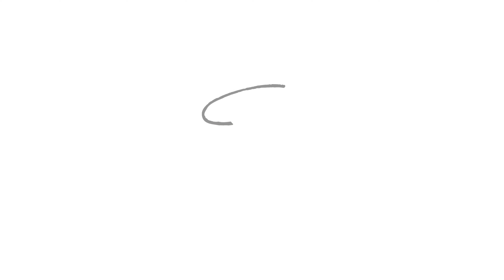Lake of the Ozarks Real Estate Market Update: First Quarter 2024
Welcome to our first quarter real estate market update for Lake of the Ozarks! In this video, we dive into the latest trends and statistics shaping our local market. Whether you're a potential buyer, seller, or just curious about the real estate landscape, we've got you covered.

Don't miss out on our comprehensive breakdown of the Lake of the Ozarks real estate market!